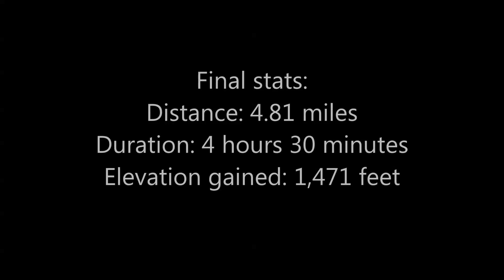howzitboy hikes:Lanikai's 5 Pillboxes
Fun hike but its so hot!! I'd bring lots of water on this one.